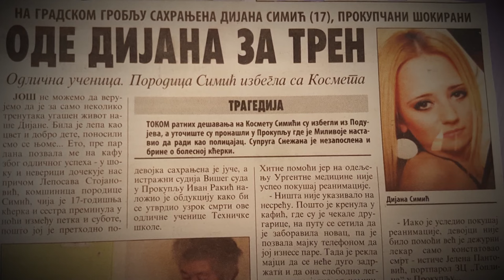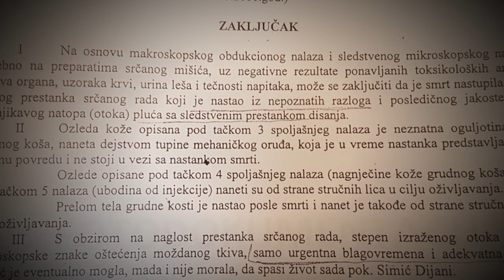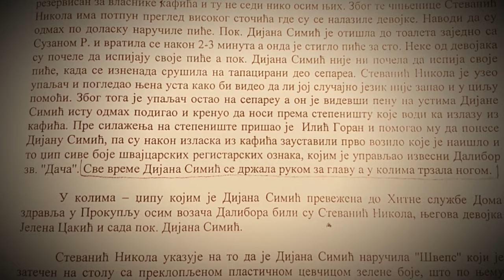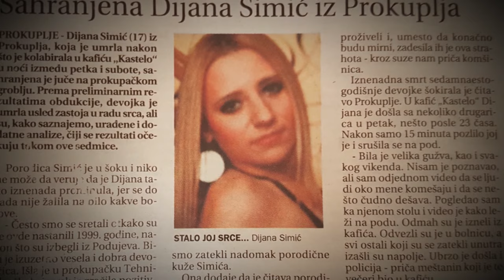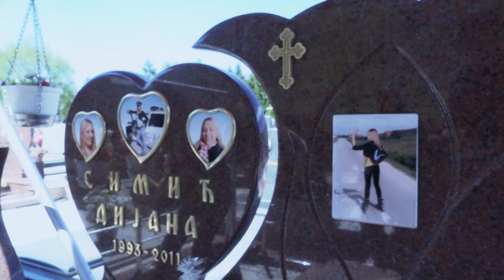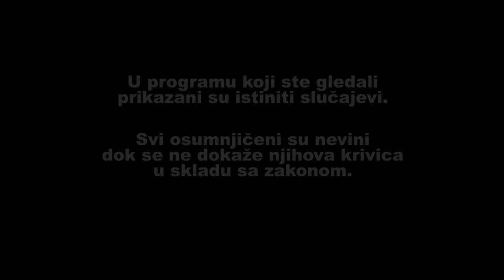OTROVANA NA BOŽIĆ! Dijana Simic - Tragovi istine - epizoda 14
U OVOJ EMISIJI PRIKAZANI SU ISTINITI SLUCAJEVI.
SVI OSUMNJICENI SU NEVINI DOK SE NE DOKAZE NJIHOVA KRIVICA U SKLADU SA ZAKONOM.